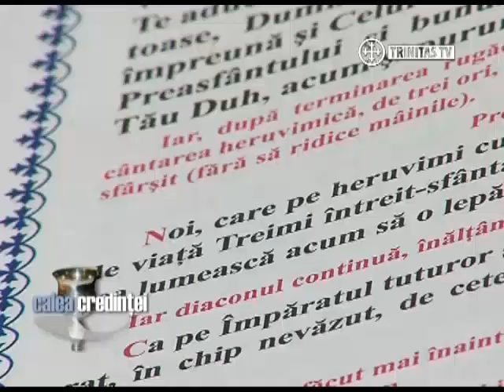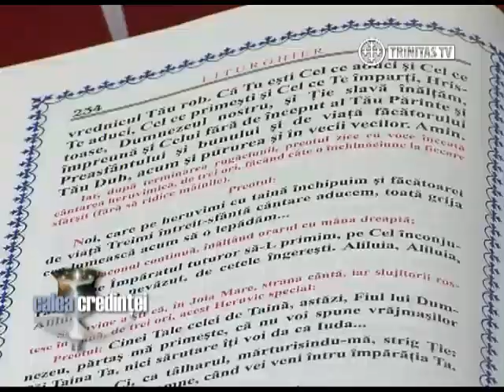Calea Credinței (1)